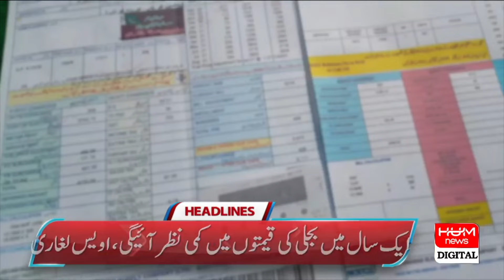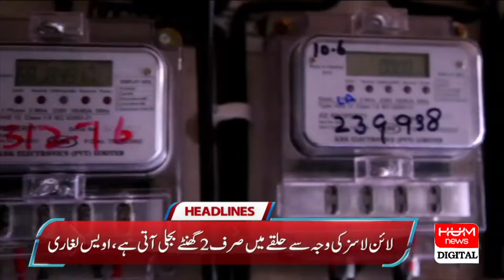Hum News Headlines | Musakhel News | 03 PM